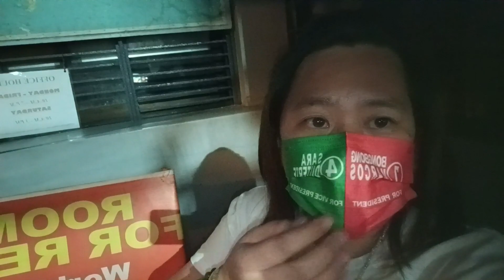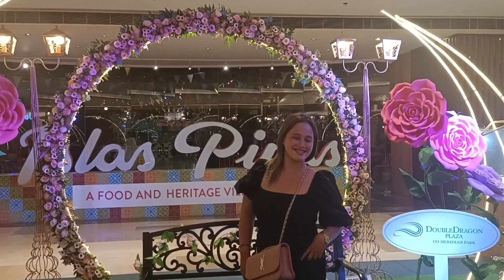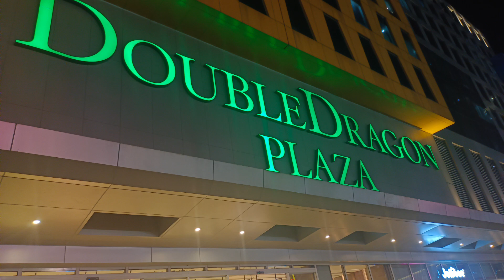MINI REUNION WITH COMSEC CLASS MATE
HI GUYS WELCOME BACK AGAIN TO OUR CHANNEL
FOR THIS VIDEOS AFTER HOW MANY YEARS NAGKITA DIN KAMI NG MGA CLASSMATES KO NG COLLEGE